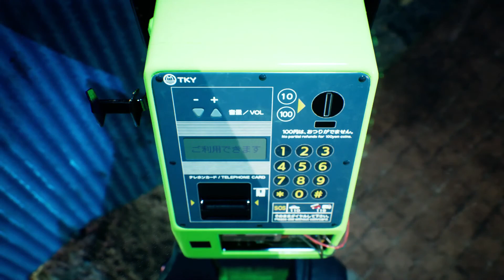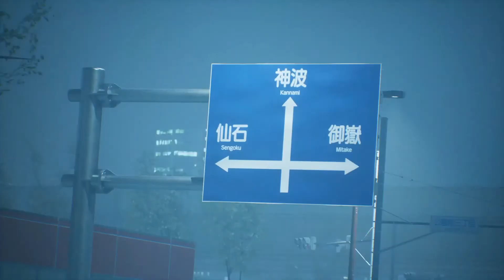Ghostwire Tokyo: Chapter 4 Contortion Campaign Playthrough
A pillar of light erupts into the night sky as Hannya carries out his ritual to amass the lost human souls of Shibuya and connect the underworld to the mortal realm.

Just as they nearly have the villain in their grasp, Akito and KK are confronted with a shocking truth. Despite the soul-rending pain of this revelation, it nevertheless reaffirms their resolve to stop Hannya at any cost.

The giants summoned to Shibuya, Akito and KK must first find a way past the wall of black fog enshrouding it. To that end, KK leads Akito to a hidden underground garage that just might hold a situation to their problem.

Here's the timestamp:

Giants - 0:00
The Black Tower -23:00